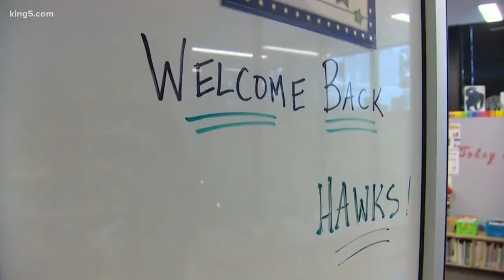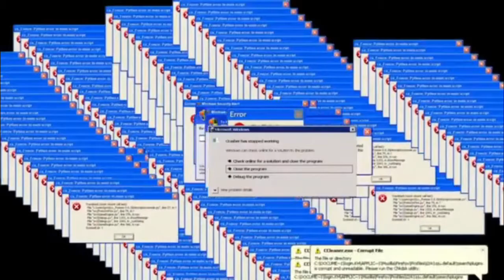Governor Jæj Inslee Visits Furry Elementary (An Amateur YTP)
TURN ON CAPTIONS, THE SENTENCE MIXING IS GARBAGE